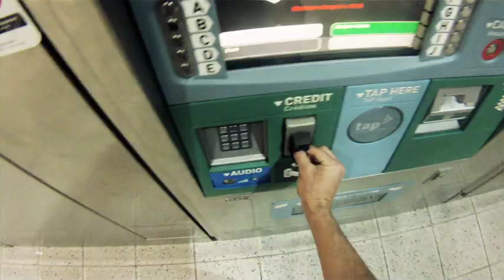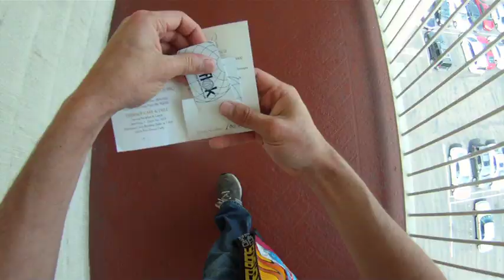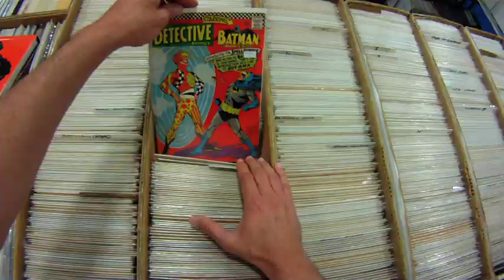Everything you need to know about SD Comic-Con in 3:00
A first person view of San Diego Comic-con 2011